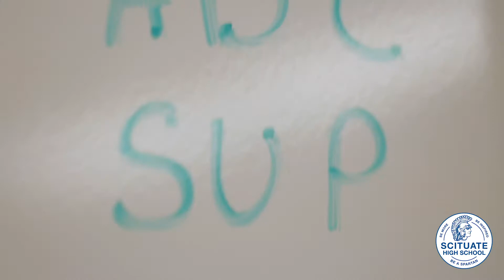E-sports at Scituate High School